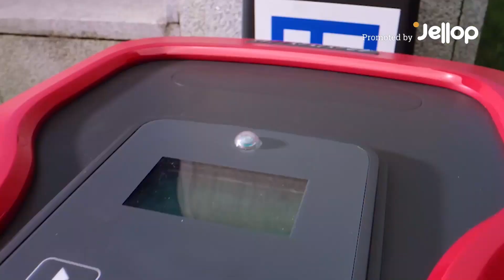Now on Kickstarter: Roboup, Rtk+Ai No Perimeter Wire Robotic Mower For All Yards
RoboUP, RTK+AI No Perimeter Wire Robotic Mower For All Yards
No Perimeter Wire | RTK + Robot Vision + AI | Obstacle Avoidance | Multi-zone Management | Floating & Offset Blade | Smart APP